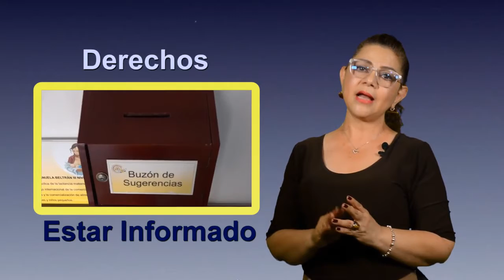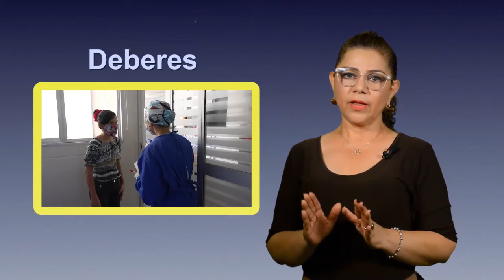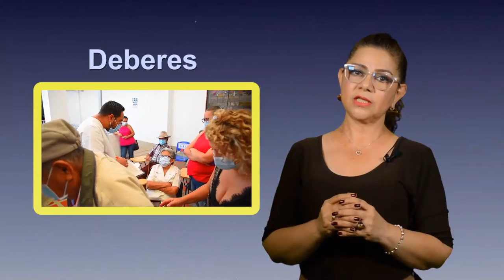SEÑOR USUARIO CONOZCA CUÁLES SON SUS DERECHOS Y DEBERES.